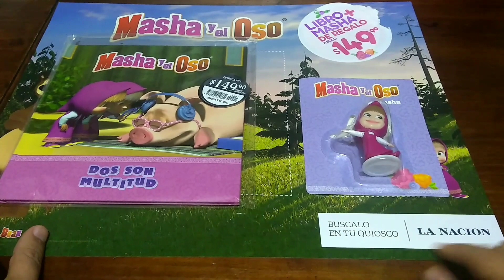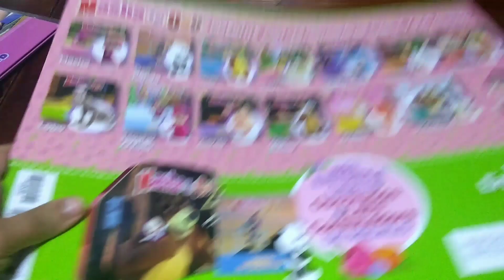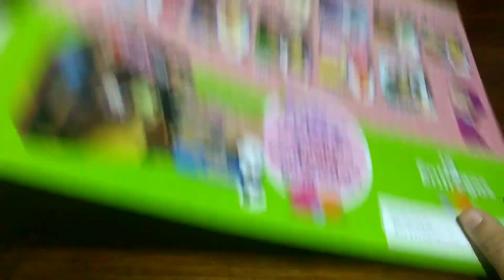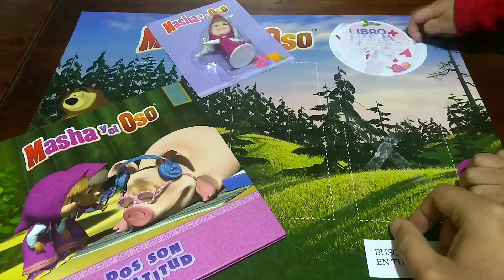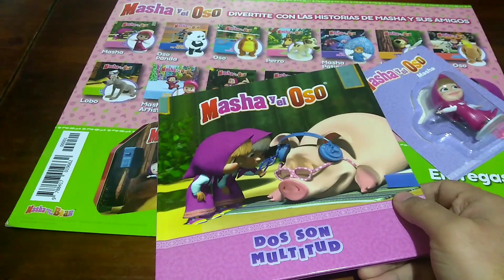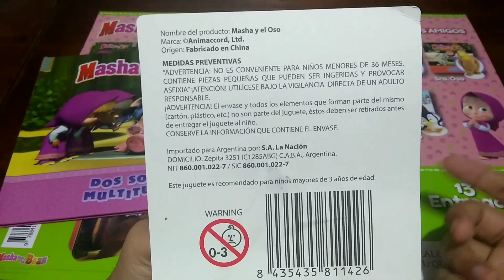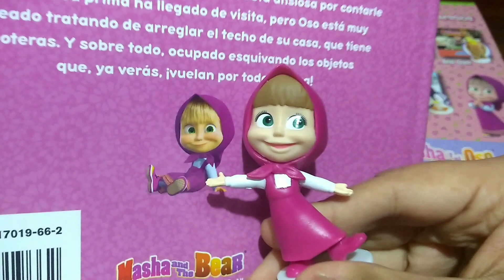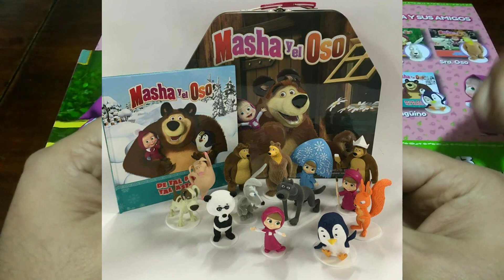Nueva Coleccion Masha y el Oso - N°1 Masha